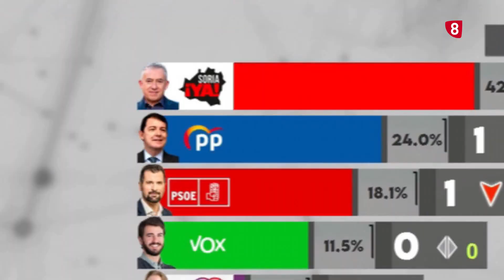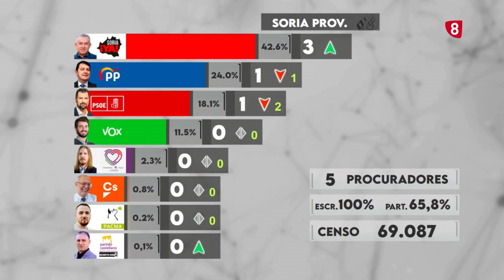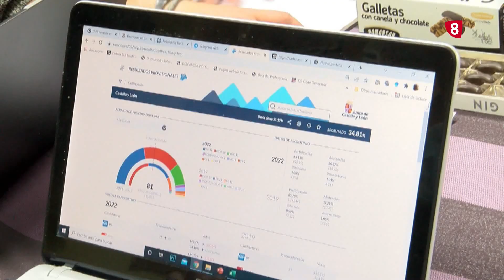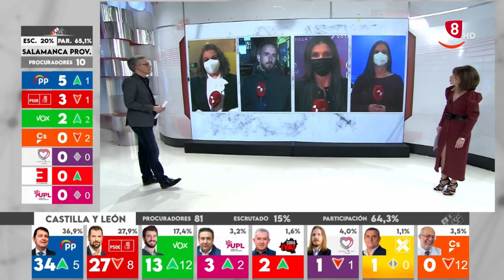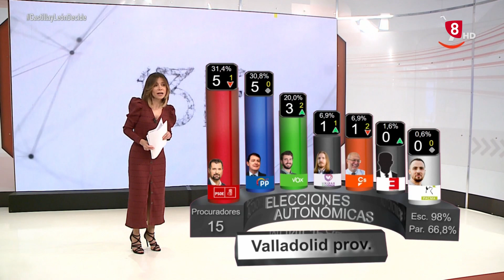Noticias 14:00 h. Lunes, 14 de febrero de 2022. La 8 Soria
Toda la actualidad de Soria y provincia de la mano de Iván Juárez.